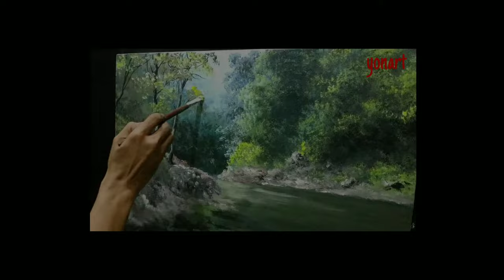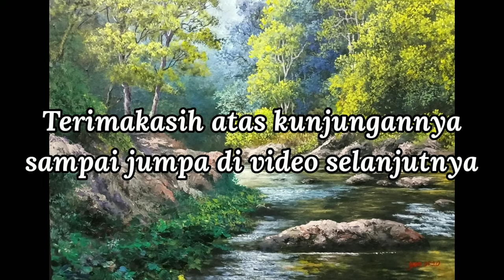Cara melukis pemandangan alam | belajar melukis | Time Lapse | #005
Cara melukis pemandangan alam pakai cat acrylik pada kanvas dengan mudah dan cepat